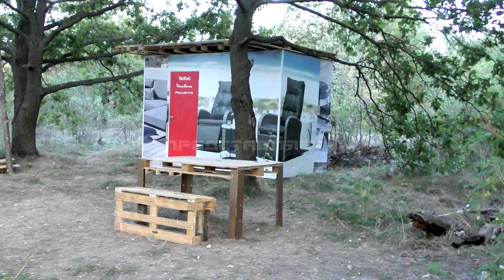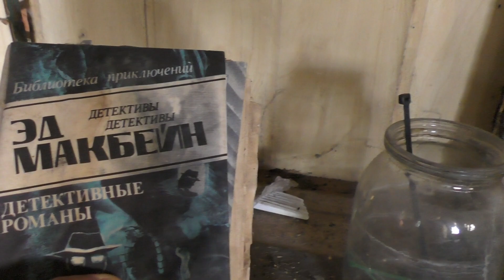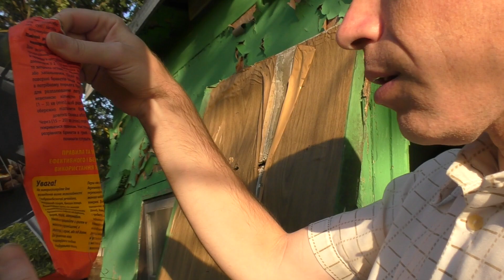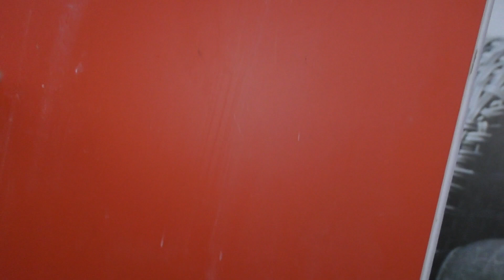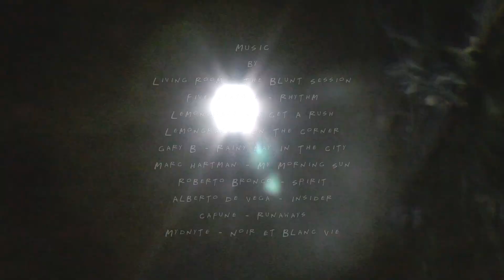ОСТРОВ ЛОПУХОВАТЫЙ: ДУБОВЫЙ и ЗЁЛЕНЫЙ СТАН. Ночёвка у Nickel`a (29.08-30.08-02.09.2024)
Два дня, одна ночь и одно утро на Лопуховатом острове. Отличные закаты, тёплая ночь, сумасшедший рассвет - всё произошло на Лопуховатом острове! Вспомним жаркое лето холодным осенним вечером ;)
00:00:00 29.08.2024 Остров Лопуховатый. Прогулка до дубков в западной части острова, встреча друзей и ночёвка
00:06:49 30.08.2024 Утро на дубках у Никеля
00:07:30 Рассвет над Лопуховатым
00:09:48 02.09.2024 Прогулка по южному побережью второго лопуха
00:13:08 Двухэтажный кирпичный дом на восточном берегу второго лопуха
00:16:35 Зелёный стан. Встреча друзей
00:22:05 Чудо-дуб на Зелёном стане
00:24:04 Закат над Лопуховатым
00:24:48 Баннер-стан
00:26:41 Вечер на диком пляже